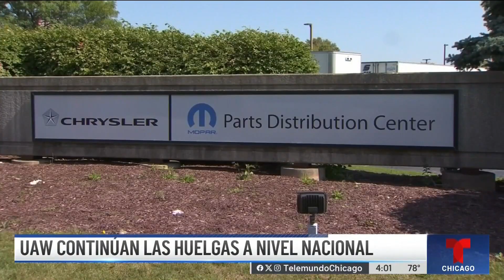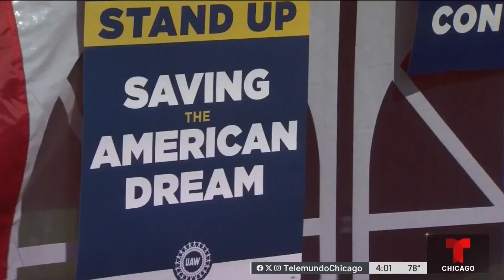Trabajadores automotrices dicen que están firmes con la huelga